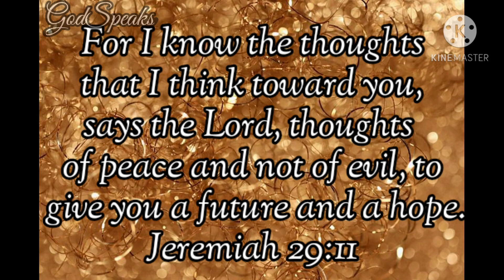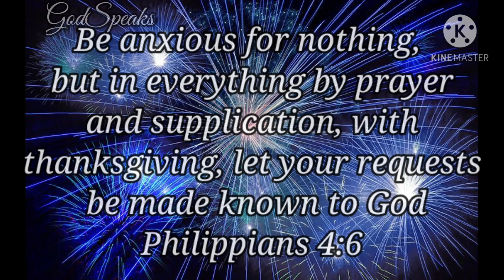Happy New year 2021 | New Year Wishes with bible quotes